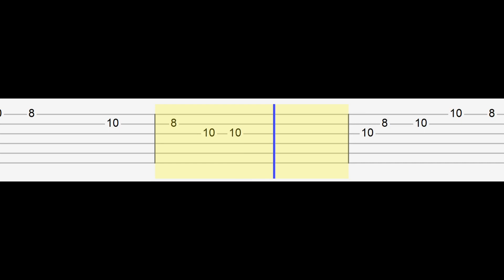Mc Donalds Jingle - I'm Lovin' It (Easy Guitar Tabs Tutorial)